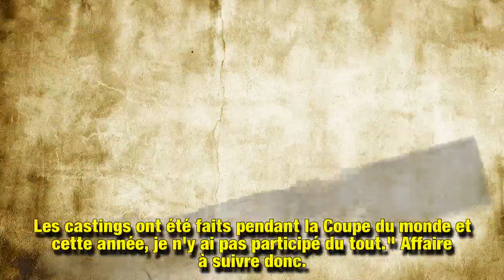Denis Brogniart annonce une bonne nouvelle aux fans de Koh-LantaLe jeu d'aventures de TF1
La rentrée s'annonce chargée pour Denis Brogniart. L'animateur est rentré en France après un séjour mouvementé à Bali. L'occasion pour lui d'annoncer une bonne nouvelle aux fans de Koh-Lanta.